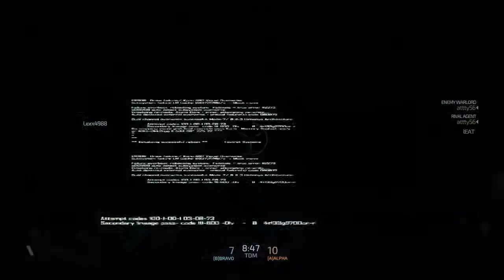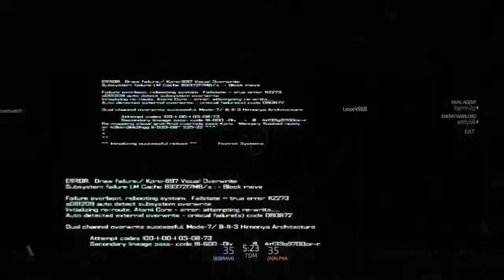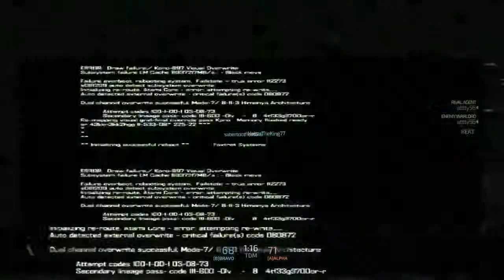BlackLight Retribution Team Death Match PS4 #8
PS4 Gameplay!